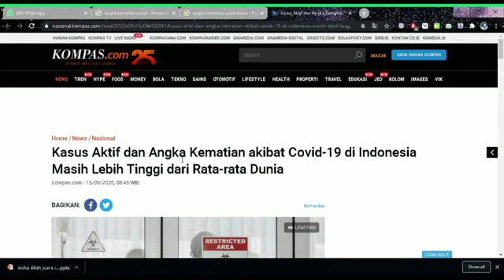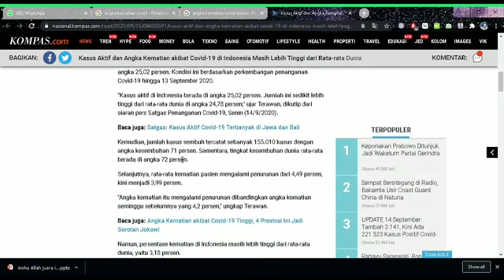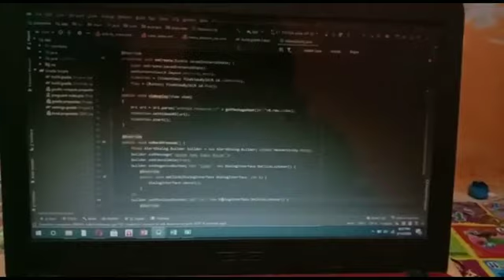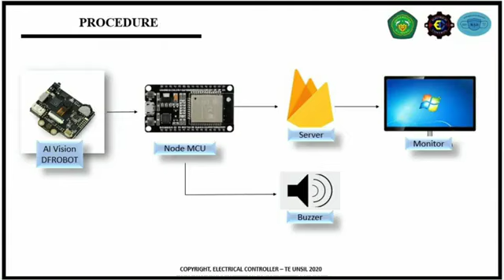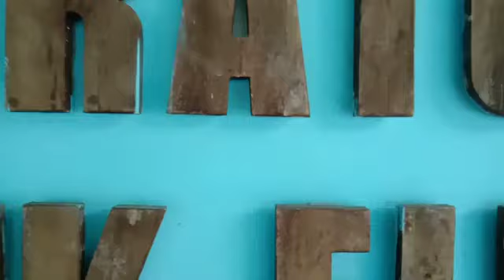Kompetisi IoT Makers Creation 2020 - Monitoring Social Distancing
Program IoT Makers Creation kembali dilanjutkan mengambil tema “IoT for Resilience in The Face of Pandemics” dengan tujuan lebih spesifik, yaitu mencari solusi IoT yang bisa diaplikasikan untuk membantu meningkatkan ketahanan masyarakat dan dunia usaha dalam menghadapi pandemi.

Tentu saja, semangat IoT for Resilience in The Face of Pandemics tidak akan bisa berjalan maksimal tanpa didukung oleh komunitas IoT di Indonesia.

Kegiatan ini diharapkan bisa mengumpulkan berbagai solusi IoT yang dapat membantu masyakat dan dunia usaha mulai mengurangi penyebaran, memberikan kemudahan, rasa aman dalam beraktivitas, mendorong proses bisnis agar dapat terjaga, menjaga keberlangsungan perusahaan dan bermanfaat bagi masyarakat, pemerintah, serta dunia bisnis.